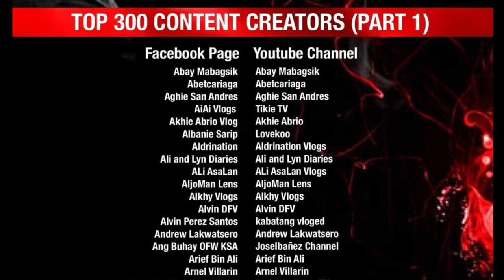COMIC CON ARABIA 2023 | JEDDAH | COSPLAY | MIDDLE EAST